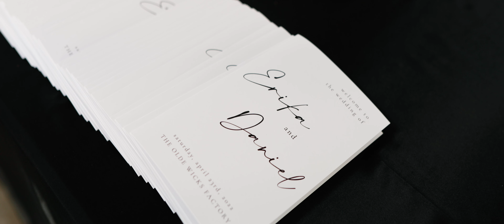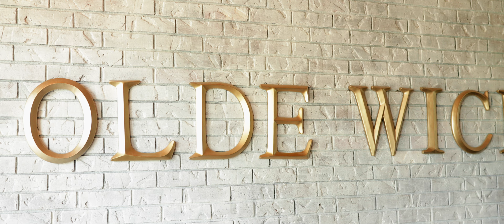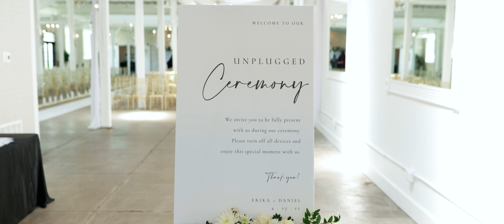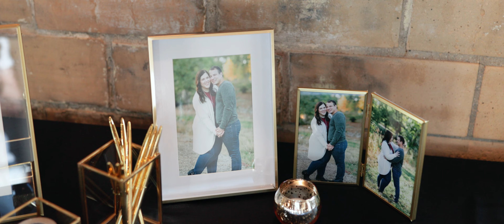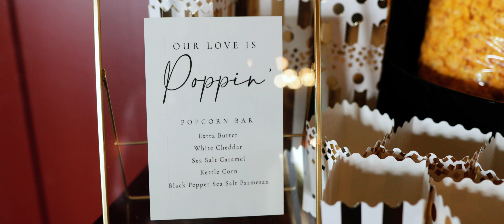Erika & Danny | Wedding Film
Erika & Danny Wedding Film | April 23, 2022 Olde Wicks Factory, IL

MB01JJLDSXUYHOP